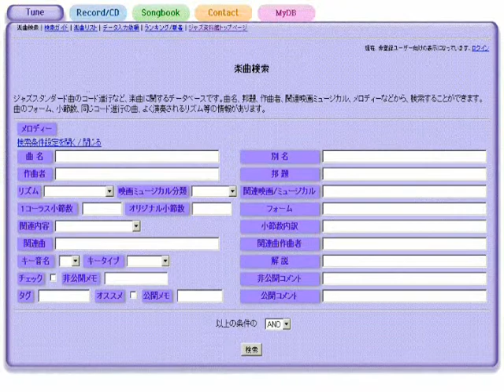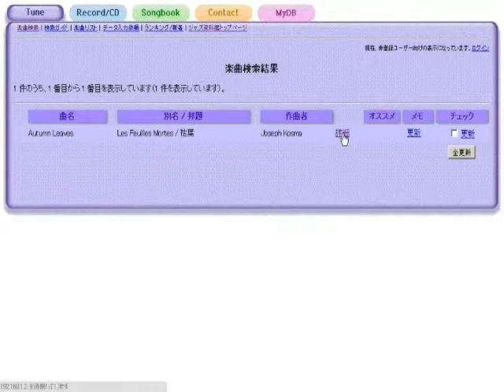Lulu's Back In Town ルルが町にやって来る - ジャズスタンダード曲テーマ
作曲：Harry Warren
演奏（打ち込み）：藤井紀行@ジャズ資料館
JASRAC作品コード：0L0-5190-1